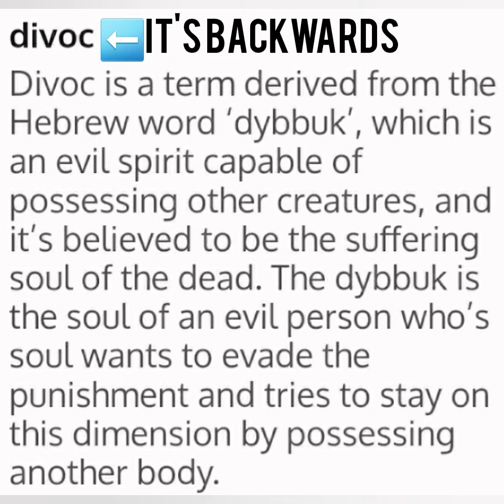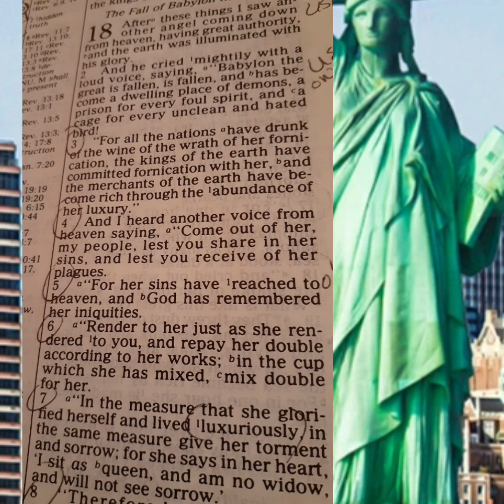🗽REVELATION 18:3-7-REVEALS PROPHECY/"EMPIRE" STATE...NOTHING NEW UNDER THE SUN...NYC/DIVOC/JUICE/VAX